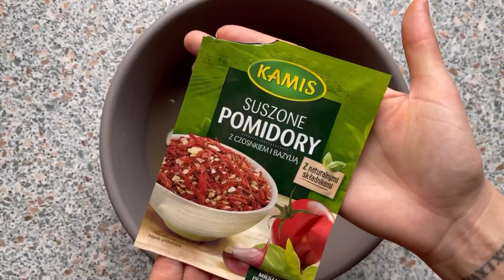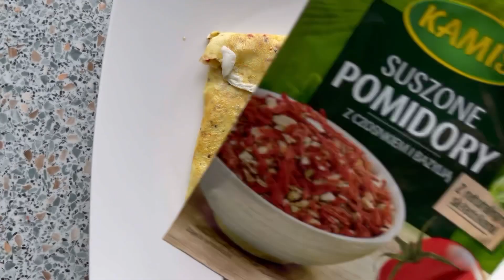Jajko w naleśniku - Keto ADAPTACJA! 632 kcal śniadanie dzień 2 😍